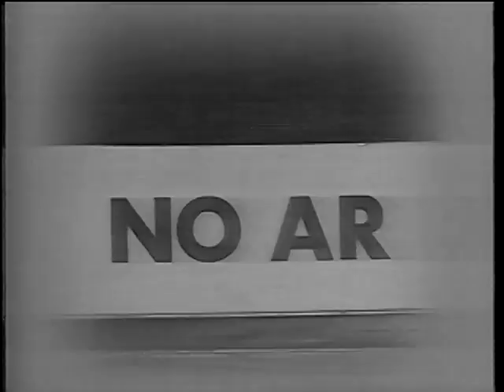A PATOTINHA - KID VINIL - MAGAZINE - PORQUE HOJE É SÁBADO - JOTA SILVESTRE - ROBERTO LEAL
Apresentação do grupo  A PATOTINHA  no programa PORQUE HOJE É SÁBADO  apresentado por  JOTA SILVESTRE na REDE BANDEIRANTES.
O programa tem as participações dos grupos  A PATOTINHA, MAGAZINE (KID VINIL) e do cantor  ROBERTO LEAL e SILVIO CESAR E ROMULO ARANTES.